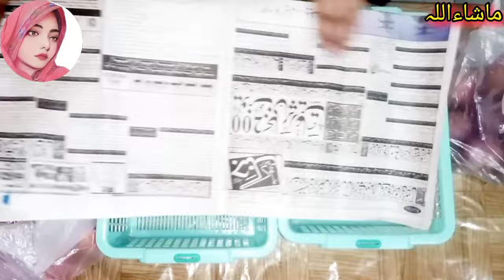6 Fantastic Life Hacks | Best Money Saving Kitchen & Home Tips | How To Keep Clean Kitchen & Home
6 Fantastic Life Hacks | Best Money Saving Kitchen & Home Tips | How To Keep Clean Kitchen & Home

12 Best Time Saving Habits||Kitchen Tips||How To Keep Clean Kitchen and Home||Simple and Easy Tips

25 New & Genius HOME HACKS That Changed my Life | Organizopedia

12 Amazing home and kitchen hack tip tric idea Organizer |12 nocost useful genius home kitchen hack

11Best Time Saving Habits|| Kitchen Tips|| How To Keep Clean Kitchen and Home|| Simple and Easy Tips

6 No Cost Organizers Ideas/No Cost Home & Kitchen Organizers Idea/Organisation/Diy/Best Out Of Waste

18 Brilliant Ways to Reuse Old Cloth Hangers | 18 clever uses for plastic clothes hanger

16 Useful things You can make with Plastic lids & Caps | Plastic lids reuse ideas | Best  of waste

7 New Home & Kitchen Organizer Ideas /No Cost Organizer/Home & Kitchen Organisation Idea/Diy/ Crafts

hacks
tips
tricks
10 best kitchen tips
10 amazing kitchen tips
10 useful kitchen tips
5 best kitchen tips and tricks
kamal ke tips
kitchen Cleaning Tips and Tricks kitchen ideas
15 useful kitchen tips and tricks in Hindi
10 amazing cooking
summer hacks
summer kitchen tips
cooking tricks and tips
tips and tricks
basic kitchen tips
kitchen hacks

kitchen organization ideas pakistani
kitchen organization ideas small spaces
kitchen organization ideas indian kitchen organization ideas amazon kitchen organization ideas with cardboard
kitchen organization ideas chinese, kitchen organization ideas homemade kitchen organization ideas without cupboard
kitchen organization ideas sin hala

mom hacks | best time saving tips for busy moms!!,time management tips
tips for indian housewives
time management tips for housewives
money saving tips for housewives
savings tips for housewives,money saving tips and tricks for housewives
time and money saving tips for wife's
motivation for house wife
time saving tips for beginners
tips for working women
indian house wife time saving kitchen tips
how to make life easier
how to simplify your life
make life easier
how to make life easy
make your life easier
life hacks
easy steps to make life easier
tips and tricks i use to make life easier
how to make like easier
make mom's life easier
how to make life easy and simple
how to make life better
how to make easy life hacks
daily routine tips
easy tips
tips and tricks
tips for Pakistani women
daily routine vlog
morning routine tips
kitchen tips
kitchen hacks
kitchen organisation ideas
night routine tips

monsoon hacks
monsoon
monsoon tips
monsoon 2024
kitchen tips
cleaning tips
tips to make life easier
night routine tips
morning routine tips
daily routine tips
make life easy and simple
simple tips
kitchen cleaning tips
cleaning motivation
selfcare tips
self grooming tips
cleaning hacks
time saving
pryazkreative
home organisation ideas
WomeniaATF
anzia ghouri
anzia ghouri hacks
sidra kitchen hacks
nimra ali vlog
sitara yaseen
indan vlogger pinky
sidrakitchenhacks